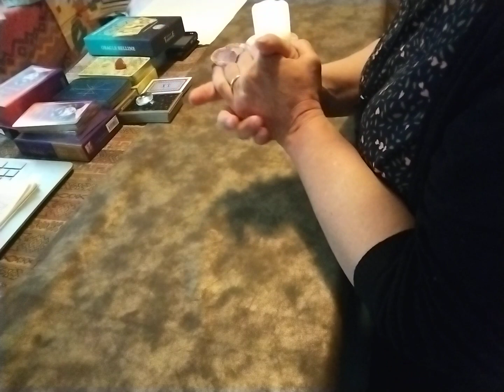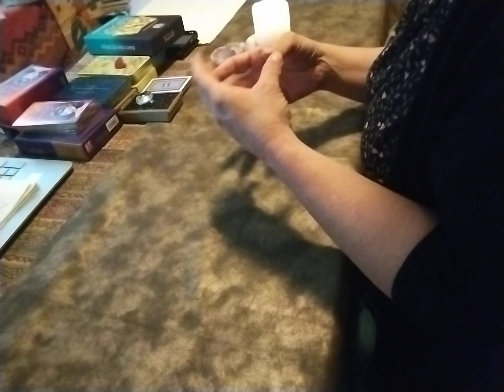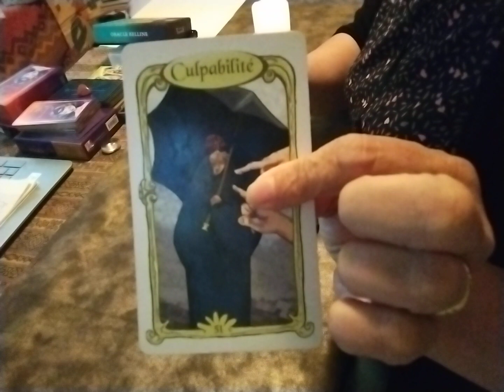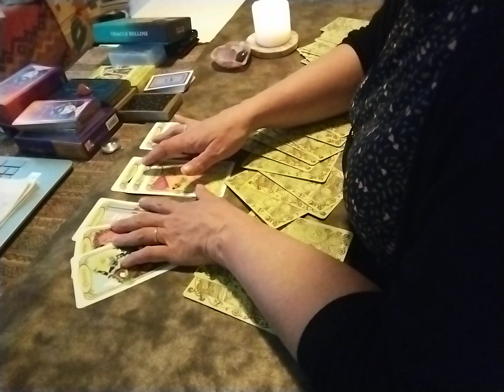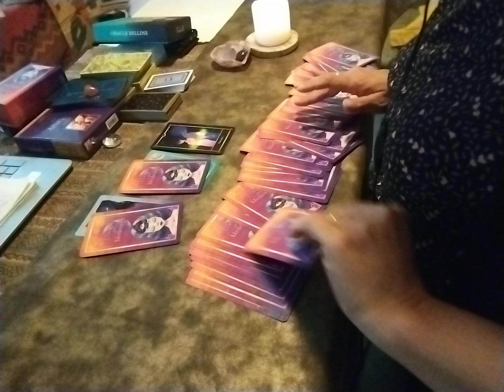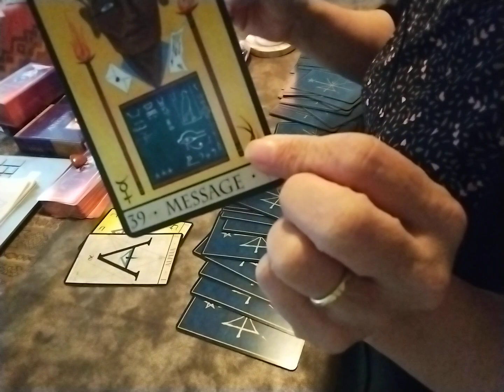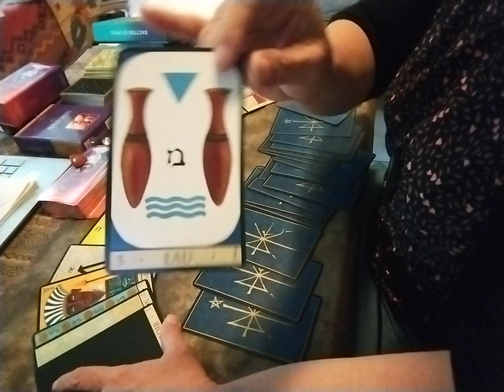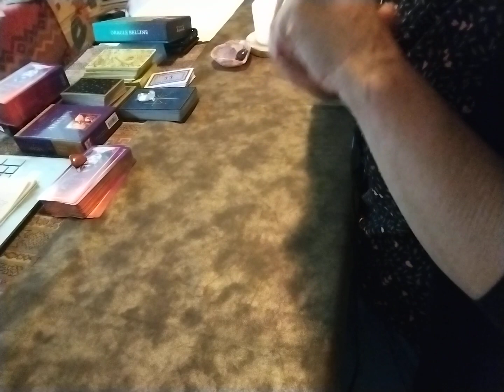💥ACTUALITE 💥REMI DAILLET Où EST'IL ? QUI EST'IL ? 💥DEMANDE DE SCORPION 💥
🔅Bienvenue à tous sur cette chaîne spéciale tarot guidance voyance et conseils
Je me sers de différents jeux et oracles suivant la question mais aussi de mon ressenti et mon  intuition.
💓N'hésitez à me laisser un petit mot dans les commentaires , je me ferai un plaisir d'y répondre.
💓Vous pouvez aussi me laisser une question sur laquelle vous voudriez être éclairées
Encore Merci à vous d'être là 🔅Je vous envoie pleins de belles énergies🔅